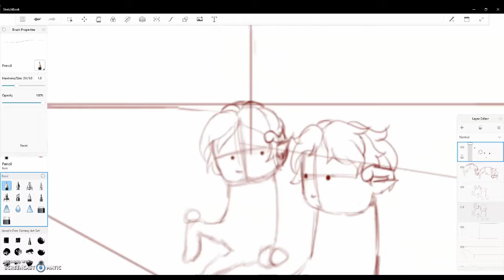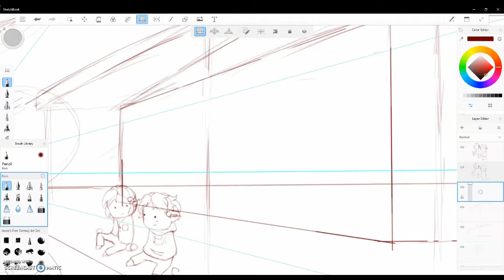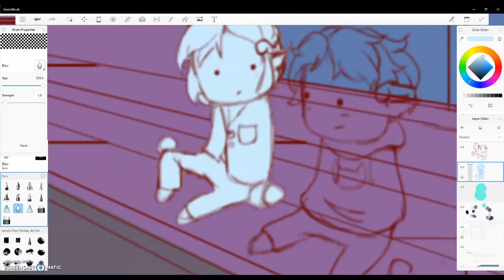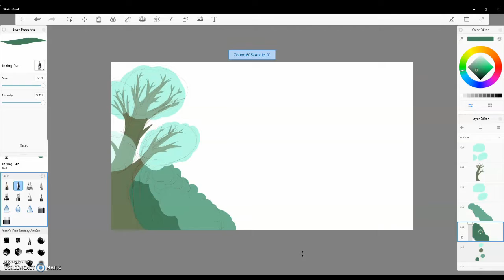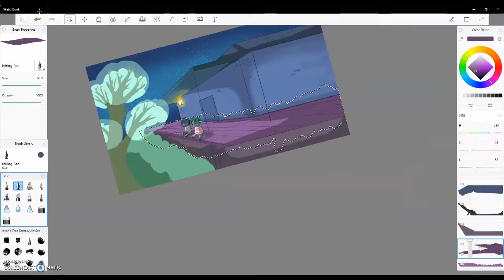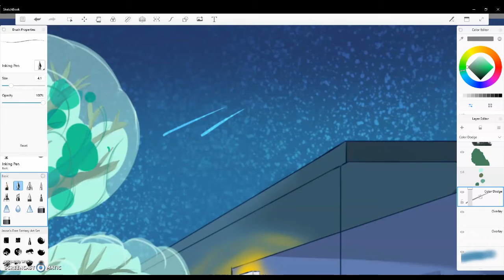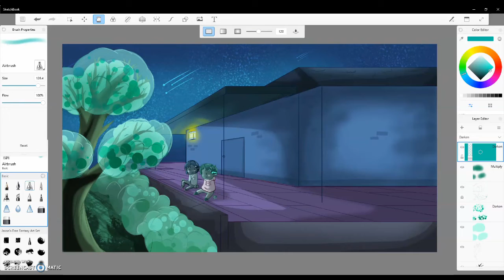"GHOSTLY STARS" || Speedpaint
i felt like drawing some beans, but i couldnt anatomy for sh[]t today. so i substituted.
no intro this time bc i didnt have my mic